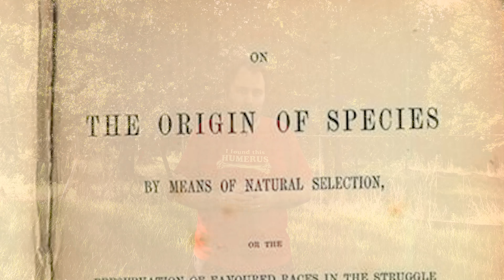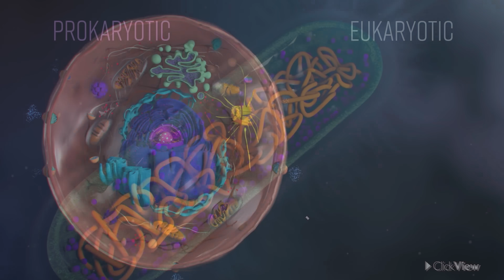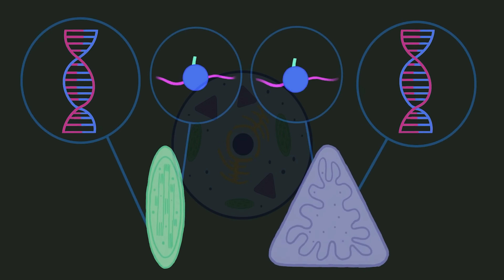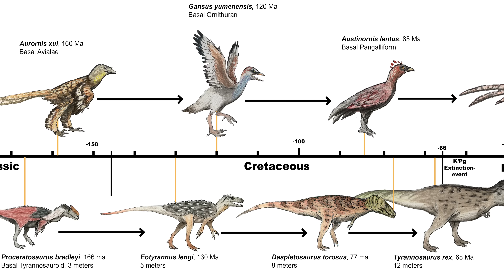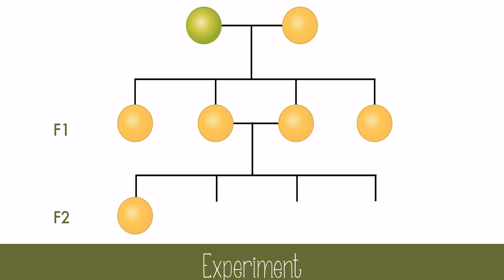Yüz Milyarlarca Tür Nereden Geldi? | Türlerin Kökeni Nedir?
Evrim Teorisi sıklıkla Türlerin Kökeni kavramıyla ilişkilendirilir. Bu kavram, sadece Charles Darwin'in bilim tarihinde çığır açan kitabının ismi değildir, aynı zamanda Evrim Teorisi'nin nihai olarak açıklamayı hedeflediği konudur. Günümüzde 8.7 milyon ökaryotik, yüz milyonlarca prokaryotik canlı türü olduğu düşünülüyor. Bu türler, bugüne kadar var olmuş tüm türlerin %1'inden azını temsil ediyor; yani 4 milyar yıllık canlılık tarihinde, tüm canlılığın %99'undan fazlasına denk gelen sayıda, yüz milyonlarca canlı var oldu ve yok oldu. Haliyle, bu kadar çok sayıda türün nereden geldiğini bilimsel olarak izah etmemiz gerekiyor.